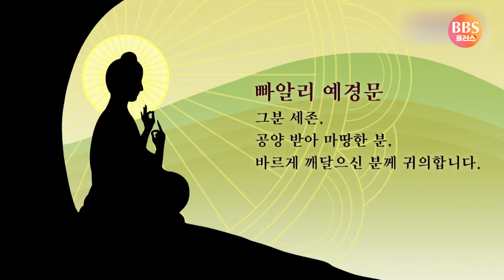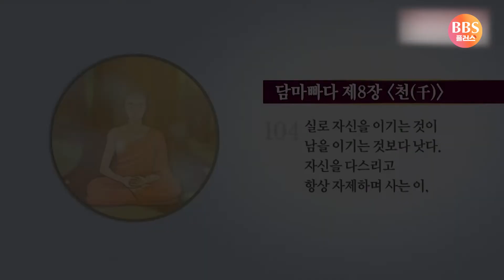자신을 이기는 것이 남을 이기는 것보다 낫다 [애니붓다]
▶담마빠다 제8장 [천(千)]

104.
실로 자신을 이기는 것이
남을 이기는 것보다 낫다
자신을 다스리고
항상 자제하며 사는 이.

105.
그와 같은 사람의 승리를
어떤 천신도 건달바도
범천도 악마도
패배로 만들 수 없다.